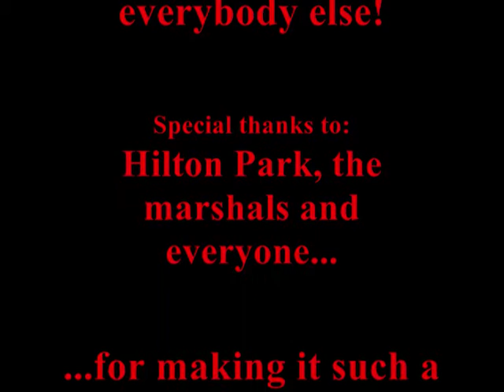Airsoft Hilton park 27-07-2008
Airsoft footage from Hilton Park, England on the 27th July 2008.   Watch in high quality =)